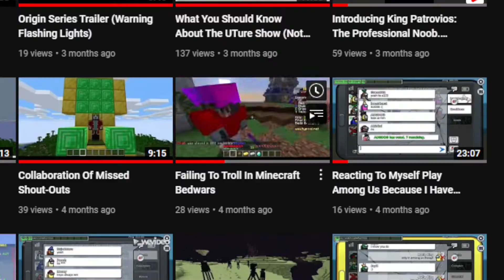Are You Gonna Buy a Bow?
If you spam the bow as your main way of pvp I will find you and I will slap your wrist and say stop it get some help